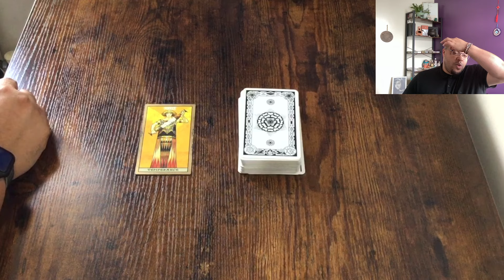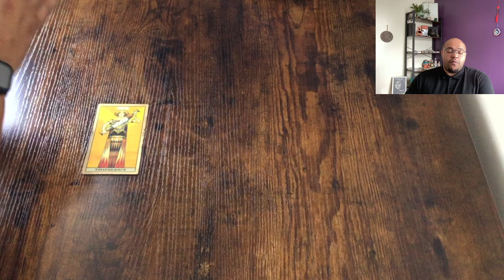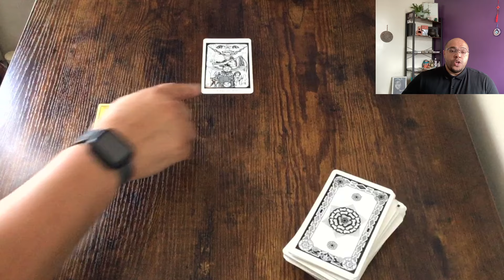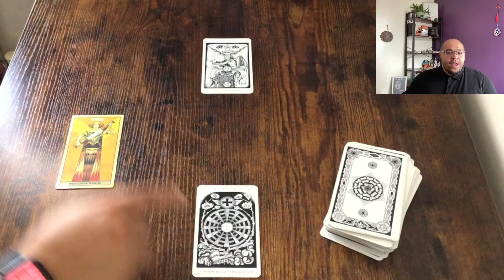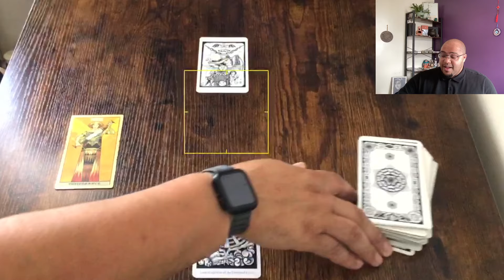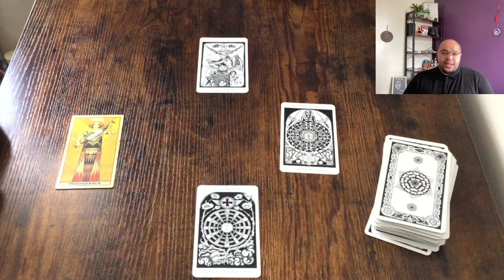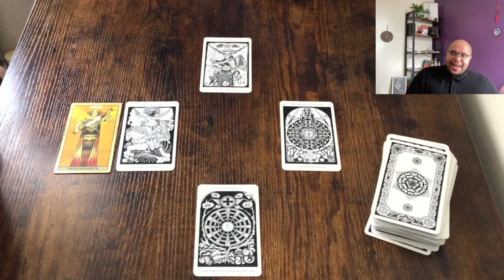AQUARIUS ♒️ *FINDING YOUR BALANCE NOW!*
Aquarius weekly Tarot for the week commencing 1st - 7th July 2024
Looking at:

 💪🏽⚡️Actions & Options
📊📚Communications & Conversations
❤️💔Love and Relationships
💸 💰 Money & Materials

2️⃣0️⃣2️⃣4️⃣ - If you want to know how all of this speaks to your Sun 🌞, Moon 🌙 or ascendant 🌅 signs, you can purchase those below.